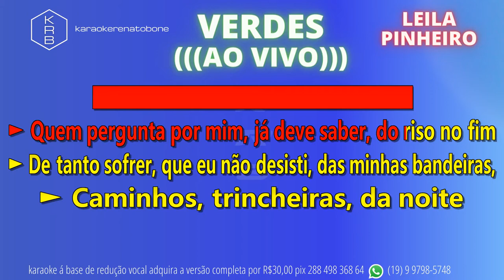VERDE (((AO VIVO))) - LEILA PINHEIRO - PLAYBACK DEMONSTRAÇÃO